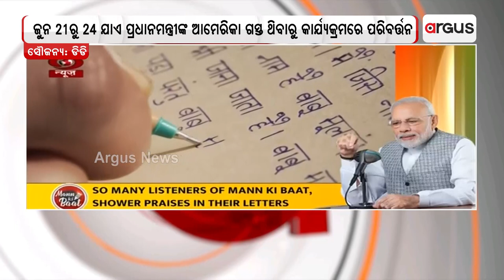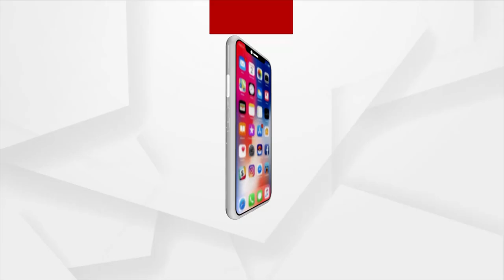Argus Update 11AM | 18 June 2023 | Argus News